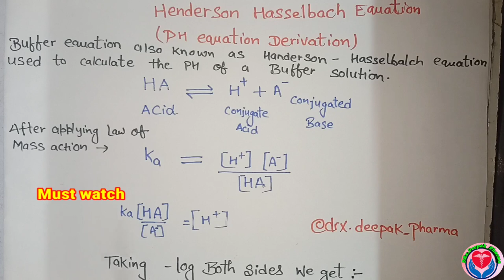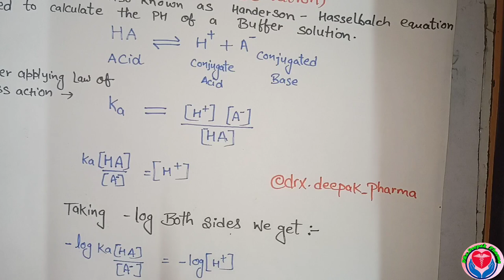henderson hasselbalch equation bpharmacy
Henderson Hasselbalch Equation l Buffer Equation
Acid Base and Buffers l pharmaceutical inorganic chemistry

In this video we have discussed about Henderson Hasselbalch Equation l Henderson - Hasselbalch -Equation in hindi
Acid - Base Buffers
Buffer Capacity